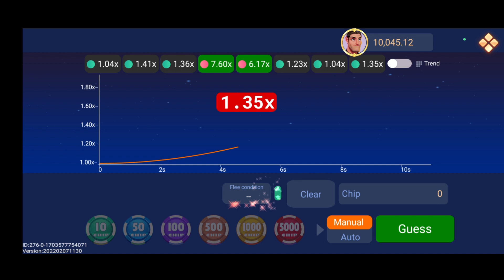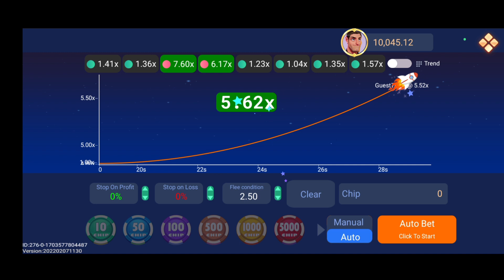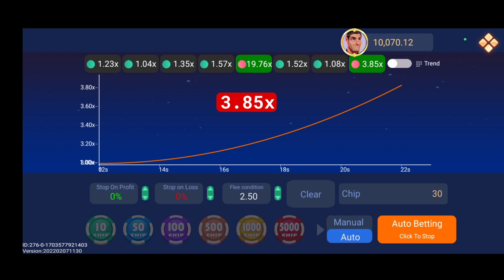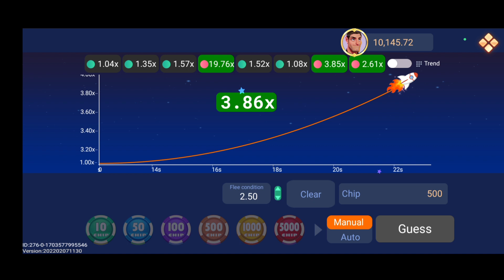Aviator Game Kaise Khele Hai !! Aviator Game Tricks !! Aviator Game Kaise Khele hai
App Link:-
Comment box

Releted Tags:-
aviator game,
aviator app se paise kaise kamaye,
how to play aviator casino game,
aviator me paise kaise kamaye,
1win app aviator,
aviator game online,